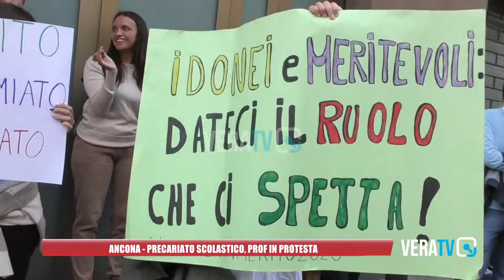Ancona - Precariato scolastico, la manifestazione dei docenti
Il sit in per chiedere l'assunzione immediata degli "idonei"